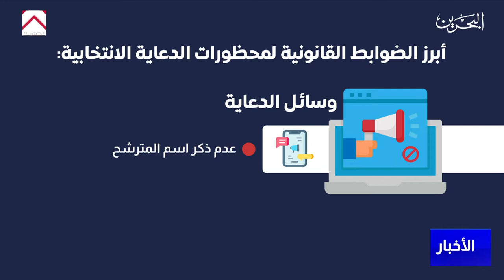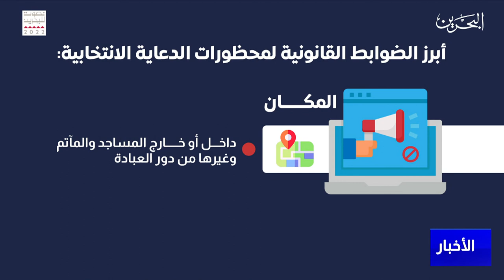البحرين مركز الأخبار : محظورات عدة يتوجب على المترشح الابتعاد عنها في فترة الدعاية الانتخابية